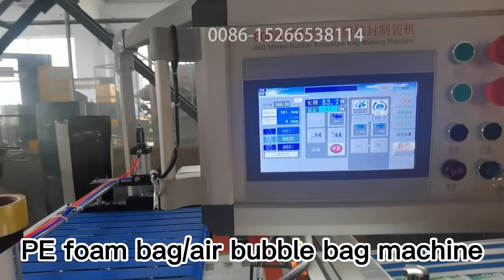Kraft Paper Air Bubble Mailer Envelope Bag Making Machine,Air Bubble Bag Making Machine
This is our automatic air bubble bag making machine which is use with dual folder assembly
The machine is servo controlled based

Air Bubble bag making machine adopts once-through shaping technique, thus has high efficiency and excellent product quality. This machine set has such features as scientific and reasonable structure design, smooth and reliable running and convenient operation and maintenance.  It not only has good cushioning effect, shock resistance and heat-sealing performance, but also has such advantages as good corrosion resistance and transparency , etc. So it has been widely used for packing, household wares, post parcel, bicycle , polyurethane furniture, etc.

Products Advantages:
1.Top quality
2.Large output
3.Delivery timely
4.Competitive price
5.Satisfying service
6.Old and experienced factory

machine for making kraft paper bag
kraft paper bag making machine
kraft paper bag machine
Kraft Paper Bubble Envelope Making Machine
Kraft Paper Bubble Film Bag Making Machine
Kraft Paper Laminated Air Bubble Bag Mailer Envelope Bag Making Machine
Air Bubble Bag Mailer Envelope Bag Making Machine
Kraft Bubble Film Envelop bag Making Machine
Kraft Paper Bubble Bag Making Machine
Envelop Bag Making Machine
Mailer Bag Making Machine
Kraft Paper Air Bubble Film Mailing Bag Envelop Making Machine
Bubble Envelope Mailer Bag Making Machine
PE Kraft Paper Courier Mailer Bag Making Machine
Bubble Wrap Envelope Bag Making Machine
Epe Foam Sheet Air Bubble Bag Making Machine
Kraft Paper Laminated Air Bubble Bag Mailer Envelope Making Machine
Air Bubble Bag Making Machine
Double Side Kraft Paper Bubble Mailer Making Machine
Kraft Paper Bubble Envelope Mailer Bag Making Machine
Kraft Paper Envelope Machine
Bubble Envelope Machine
Poly Bubble Envelope Machine
Bubble Film Pearl Bag Making Machine
Bubble Film Cotton Quakeproof Bag Machine